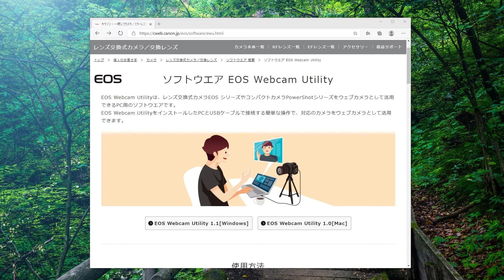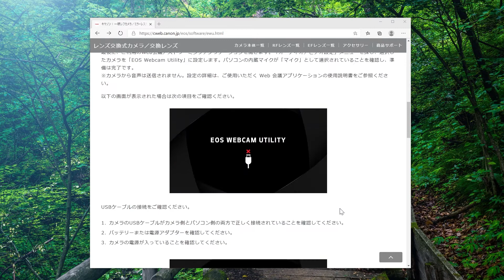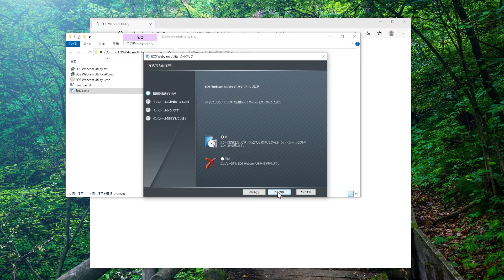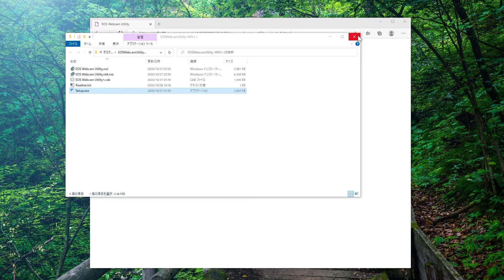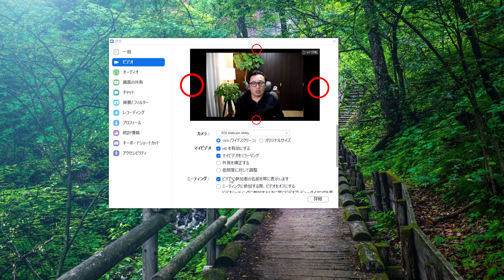Canon EOS Webcam Utility Mac版1.0正式提供、 Windows版1.1アップデート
2020年11月12日Windows1.1、Mac1.0正式版公開。ついに、Mac OS向けも正式版1.0が公開されました。

EOS Webcam Utility 1.1のインストール手順と、EOS Webcam Utility 1.1をインストるしたWindows10とCanon EOS 70Dを利用した内容を公開します。

頻繁に起きる、カメラ画像の淵（ふち、端っこ）が、黒塗りとなる現象も紹介しております。ちなみに、特に不具合のない状態でも、16:9のワイドスクリーン表示にすると左右に黒塗りの淵が残っています。

１．手短に伝えたいことを伝える
２．視聴者が欲しい情報を提供
３．いろんな観点で楽しめる